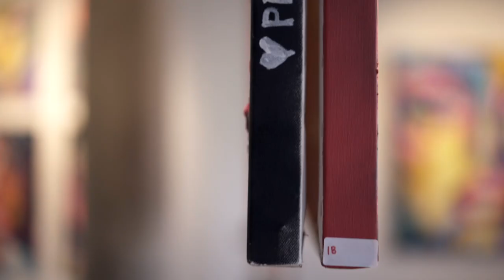Exhibition at the Braswell Arts Center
New resident Artist: Pedro Martin Rojo